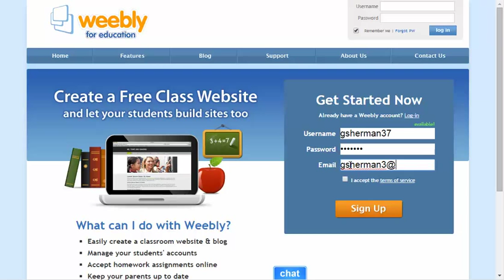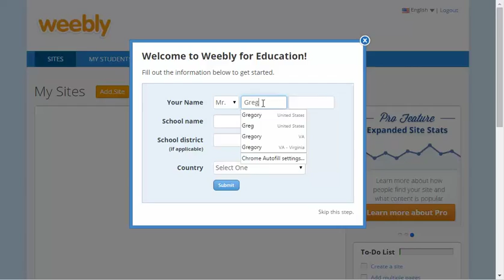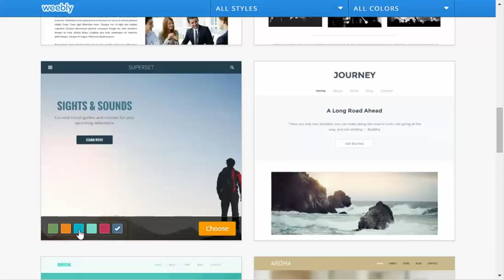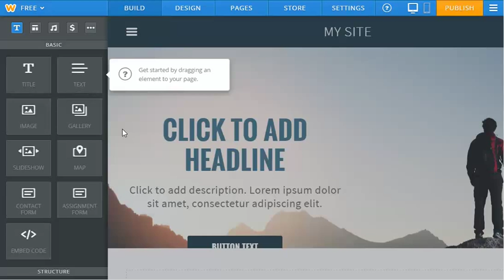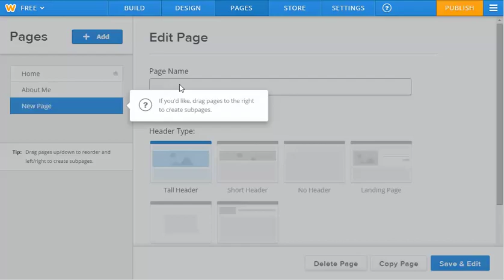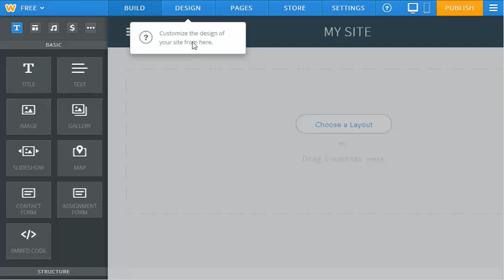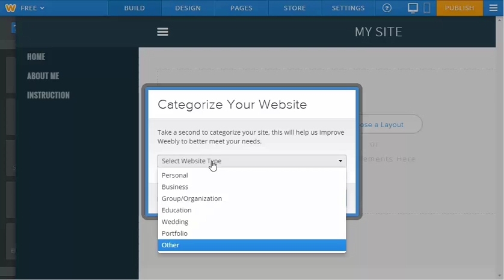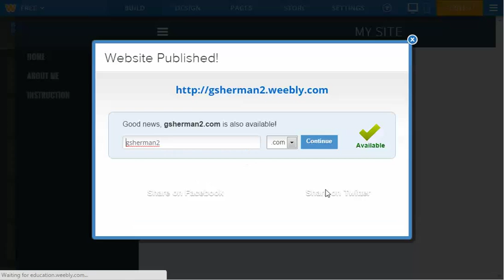Getting Started with Weebly for Education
This video shows you how to create a Weebly for Education site.